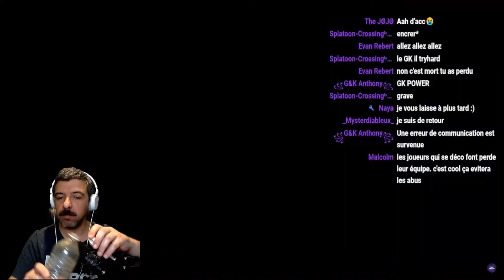Splatoon 3 |Splatfest World Premier #04| "Salut ses gorge" Feat SplatCross / Poudre d'or / LC⭐ιαggεπ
Incroyable mais vrai Gorge débarque sur mon live  lors du Splatfest world premier de Splatoon 3!!!